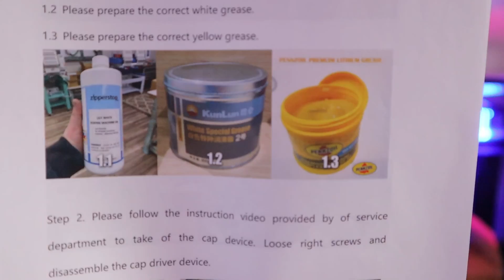Why I Went With Holiauma over Tajima or Barudan Embroidery Machine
This video is  covers why I went with what I did
here is some of the stuff I use
3 inch wood coaster

3inch wood coasters

GVM 800D II lights

Colored thermal labels

ear phones replacement

LED light

4" x 6" Direct Thermal Labels

Sticker Sheets

Butcher Paper

Heat Press Pillow

Sublimation Paper

Heat Tape

Heat Gun

Epson ET15000

lamination pouches

hammer mill paper

the timer I use
Pressure Washer
led cob
heat sink
power supply
other led
Shrink Wraps
Bananasandpickles.com